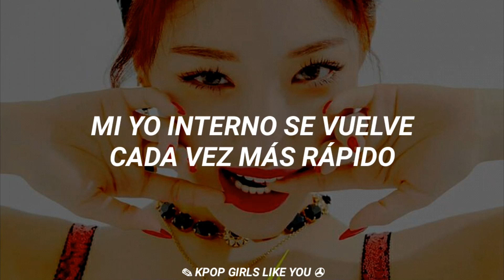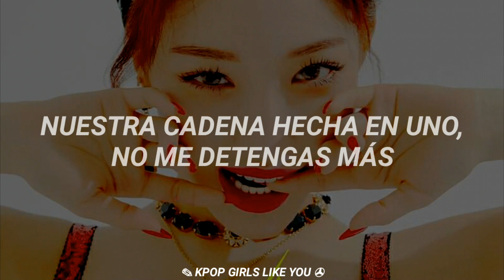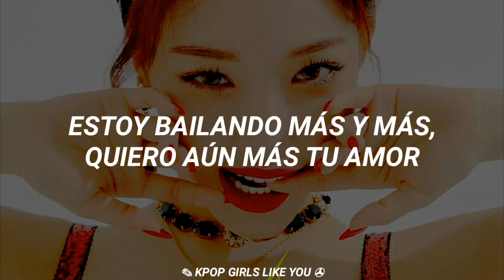CHUNG HA - 'PLAY' (Feat. CHANGMO) // (Sub Español)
& Disfrútalo!!!

~ Acepto pedidos de traduciones, solo
 de canciones de pre-estreno